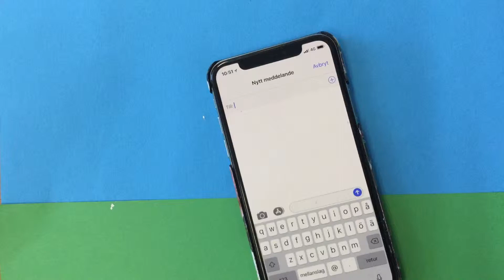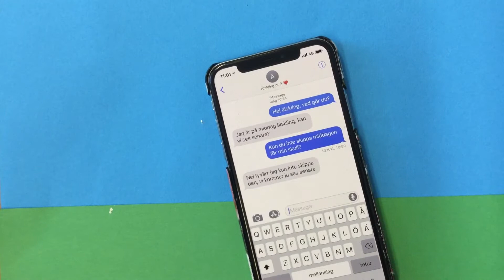Otrohet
Ni kommer att se en intressant berättelse i form av film som en grupp elever från årskurs 5 har skapat.
Gruppen har skrivit ett manus, författat och illustrerat en saga.
De har även animerat en film.
Snösätraskolan
I samarbete med Högdalen kulturskolan